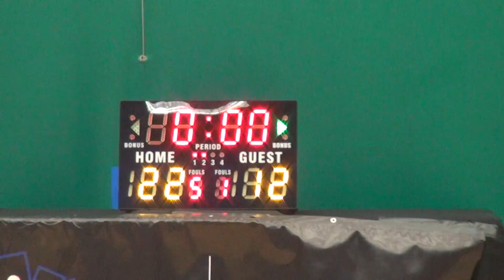20SEPT15 Blazers v Express510 Q2